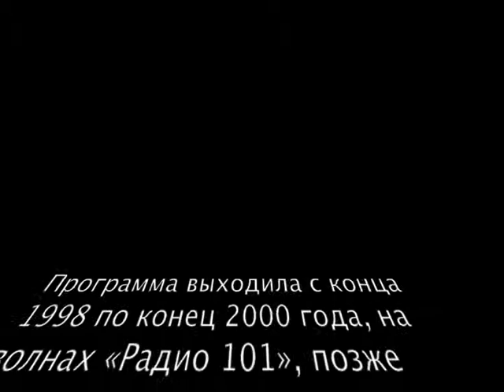ГОП СО СМЫКОМ: Алексей Могилевский (20.08.99)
Архив радиопрограммы «Гоп со Смыком» - Гости в студии (Живой эфир)
Интервью (20.08.99)
У микрофона: Папа Радж и Алексей Могилевский
+ песня «Показания невиновного» + песня «Месяц плывет...»

Программа выходила с конца 1998 по конец 2000 года, на волнах «Радио 101», позже «Русского Радио» в Екатеринбурге.
Ведущий: Папа Радж (Радж Гайфулин)
Авторы программы: Андрей Бархатов и Радж Гайфулин.
Саунд-продюсер: Дмитрий Парфентьев.